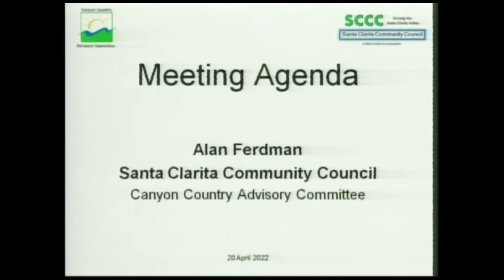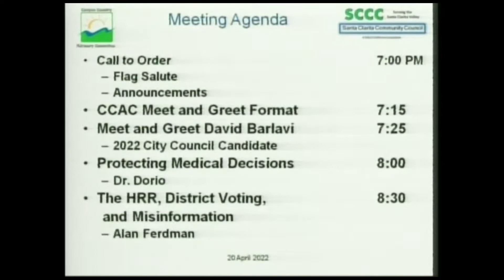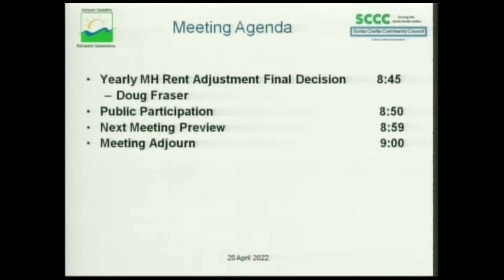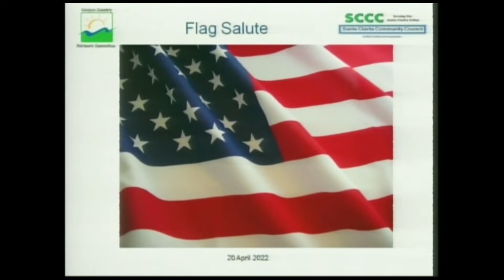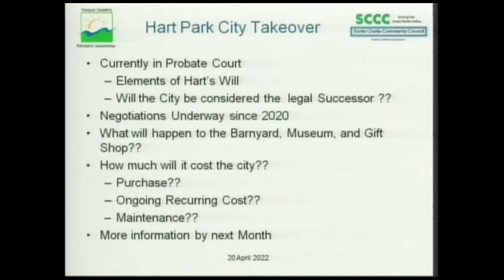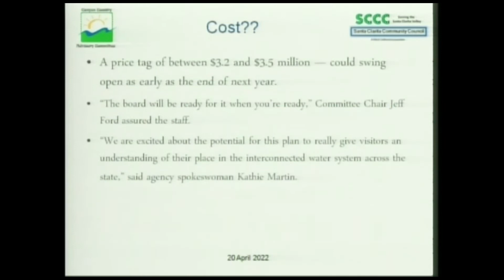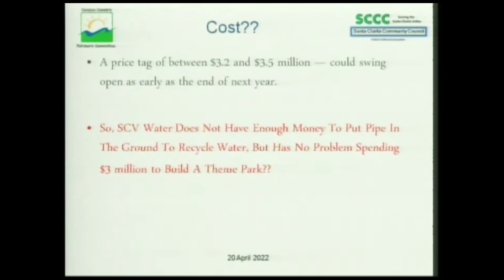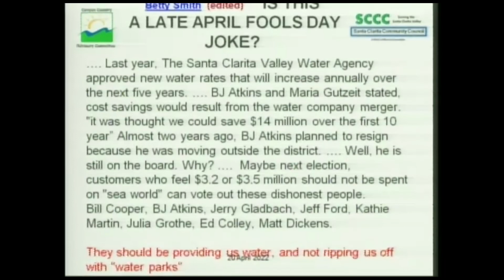CCAC042022Agenda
Posted by the Canyon Country Advisory Committee, a division of the Santa Clarita Community Council. April 20 Meeting Agenda and Announcements, presented by Alan Ferdman at the Santa Clarita Community Council’s Canyon Country Advisory Committee meeting held on April 20, 2022 in the Mint Canyon Moose Banquet Room, 18000 Sierra Highway in Canyon Country, 91351.